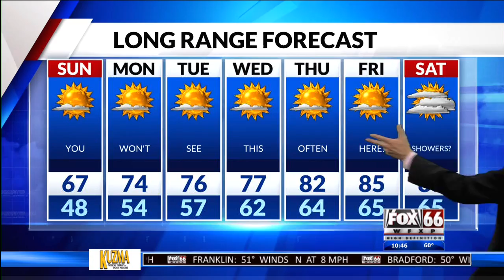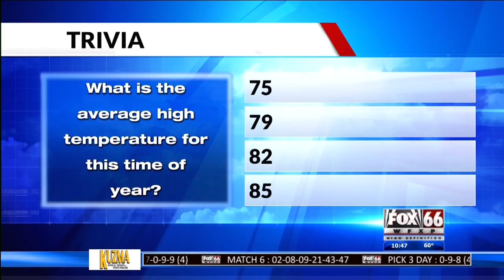Craig's Overnight Forecast